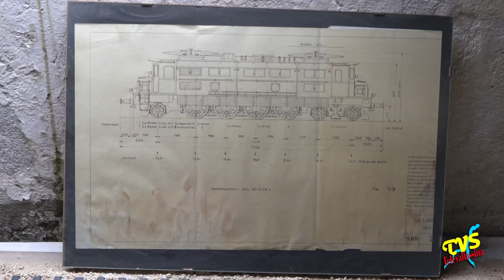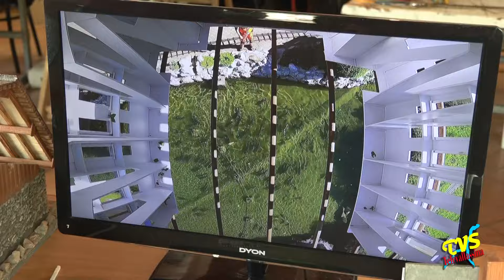Swissminiatur - Inaugurato il treno "Mika" della BLS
Melide - 13 Maggio 2024

Il 13 maggio 2024 ha segnato un momento di grande gioia e orgoglio per la comunità di Melide e per gli amanti dei treni in miniatura di tutto il mondo. In quella data, Swissminiatur ha inaugurato il suo ultimo gioiello: il modellino del treno MIKA della BLS, aggiungendo un’altra gemma alla già impressionante collezione del parco.

Il MIKA, con la sua iconica livrea verde, incarna l’anima dei viaggi ferroviari svizzeri. La sua introduzione nella collezione di Swissminiatur non è solo un tributo alla ricca storia ferroviaria della Svizzera, ma anche un segno tangibile dell’impegno verso una mobilità sempre più sostenibile.